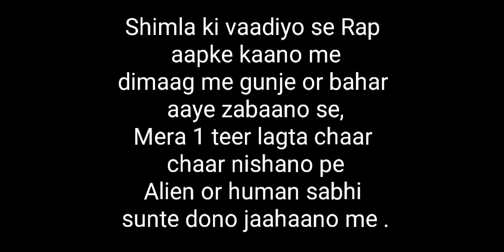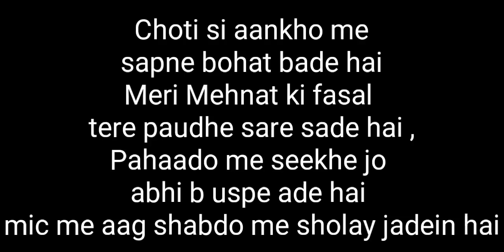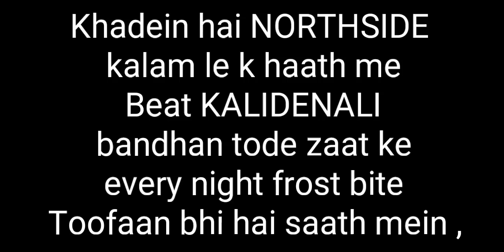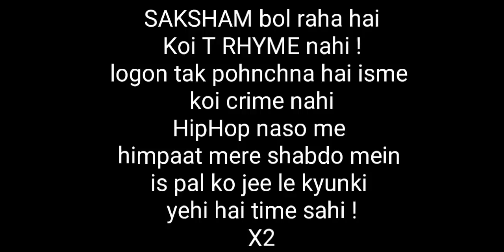Wrong Song - T Rhyme | Kalidenali refix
A TRIBUTE TO THE CREATOR OF DESIHIPHOP - BOHEMIA the punjabi rapper !

I proudly present my first solo performance
and it is dedicated to the one who brought me into the world of Hip hop !

Spittin' - T RHYME
Lyrics - Saksham Verma

Coming straight from Northern India (Himachal Pradesh , Shimla ) !

Contact SAKSHAM 👉🏽

Everything here comes from a small room in the streets of Shimla ! Hope you'll enjoy this lyrical video, and please do give us an honest feedback in the comment section below 👇🏽  and BAWA if you like this video then spread this ♥ !
Keep supporting, 🇮🇳 now and always.

BRINGING SHIMLA ON THE MAP OF
HIPHOP

BABYLON G'S

We doin' it !